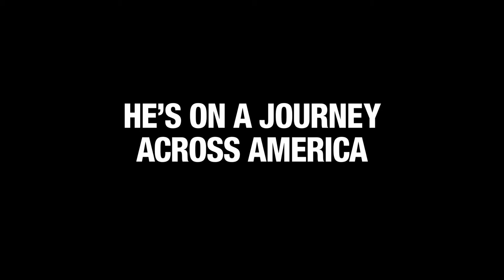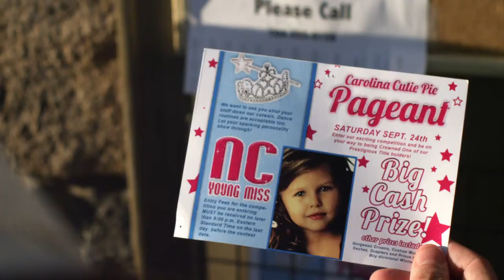Jackass Presents: Bad Grandpa - Official® Trailer [HD]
86-year-old Irving Zisman is on a journey across America with the most unlikely companions, his 8-year-old Grandson Billy in "Jackass Presents: Bad Grandpa." This October, the signature Jackass character Irving Zisman (Johnny Knoxville) and Billy (Jackson Nicholl) will take movie audiences along for the most insane hidden camera road trip ever captured on camera.

Along the way, Irving will introduce the young and impressionable Billy to people, places and situations that give new meaning to the term childrearing. The duo will encounter male strippers, disgruntled child beauty pageant contestants (and their equally disgruntled mothers), funeral home mourners, biker bar patrons and a whole lot of unsuspecting citizens.

Real people in unreal situations, making for one really messed up comedy.

Cast: Johnny Knoxville, Bam Margera, Steve-O, Jason "Wee Man" Acuρa, Chris Pontius, Preston Lacy, Dave England, Ehren McGhehey

Studio: Paramount Pictures
Director: Jeff Tremaine
Screenwriter: Not Available
Genre: Comedy